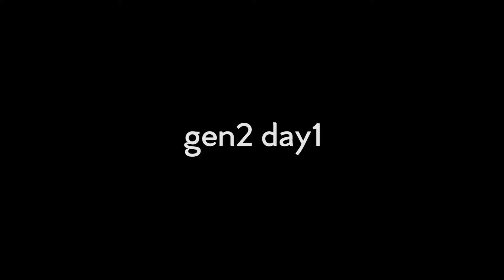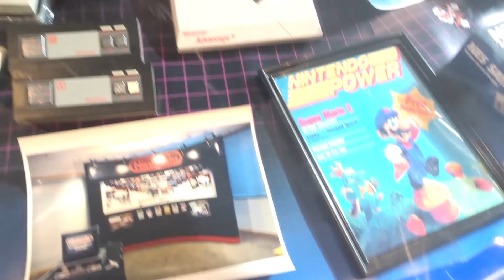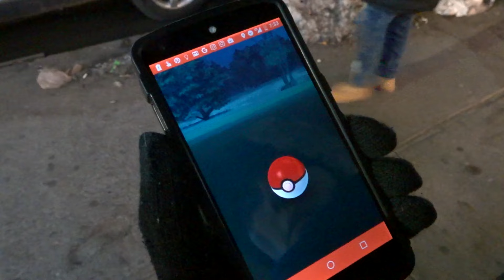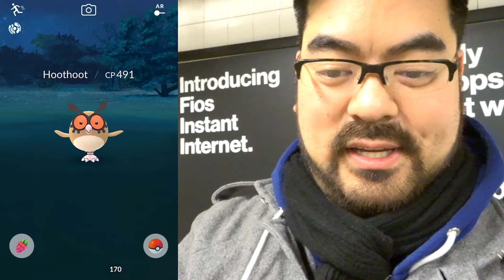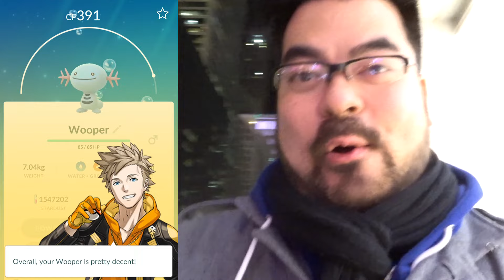Pokémon Go Generation 2 Day 1! New Camera Unboxing! Nintendo Store!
Generation 2 came completely by surprise! I was enjoying a nice date with my lady and she graciously let me go out and catch some Gen 2 Pokémon before dinner! Such a keeper. You get to enjoy all the places we explored that day including the Nintendo Store in Rockefeller Center! This is the day 1 vlog for your viewing pleasure.

Also at the airport this morning, I dropped my camera and then killed it trying to fix it so...new camera unboxing!

New Phantom - Silent Partner

Working It - Jingle Punks
Monitors - Silent Partner
La Premiere Banlieue - Silent Partner